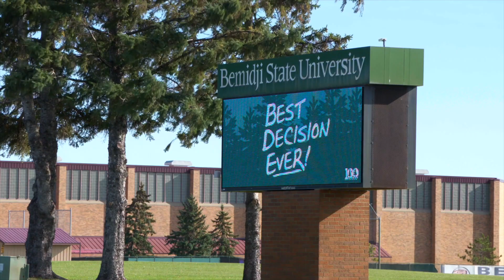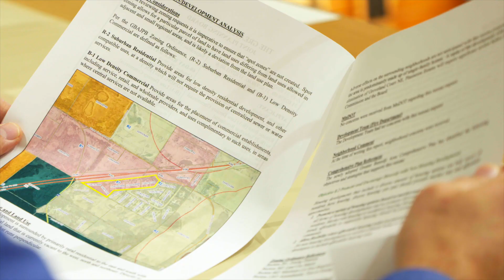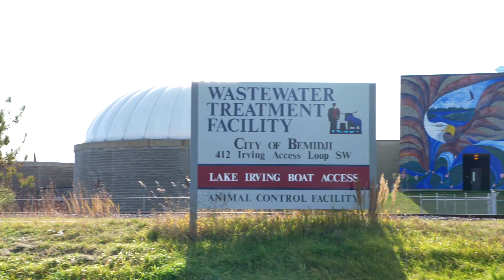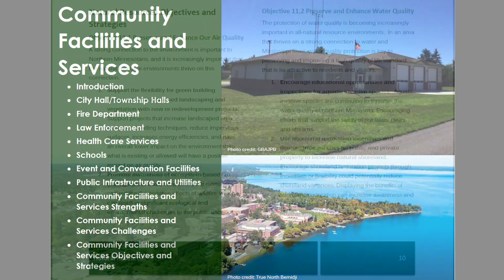2019 LGIA Township Category Winner: Greater Bemidji Area Joint Planning Board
In an area punctuated by lakes, the headwaters of the Mississippi River, and the great northern woods, the City of Bemidji and Northern Township cooperate on comprehensive joint planning, zoning, and administration to turn aside natural barriers and competition between municipalities and townships. Results include enhanced economic vitality and protection of natural resources. The City of Bemidji and Northern Township received a Local Government Innovation Award for their achievement in the Township category.

The Local Government Innovation Awards program is organized in partnership with the Bush Foundation and its Native Nation Building Initiative; and co-sponsored by the League of Minnesota Cities, the Association of Minnesota Counties, the Minnesota Association of Townships and the Minnesota School Boards Association.

The awards recognize projects in up to five different categories: cities, counties, schools, townships, and Native nations, which recognizes collaborations between tribes and a local government entity. One entry in each category is named Leading Innovator.

A panel of judges considered submissions for their creativity, sustainability, and collaboration. The five Leading Innovators for 2019 received a grant from the Bush Foundation to continue their work, and a professionally produced video to use for marketing and awareness. The Leading Innovators in the city, county, and school categories received a $5,000 grant. The Local Government and Native Nations Collaboration Award Leading Innovator received a $10,000 grant.